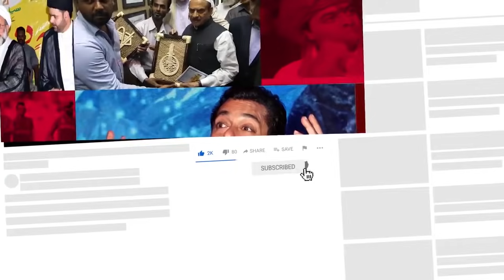Siasat ki khabrein 13th July 2021